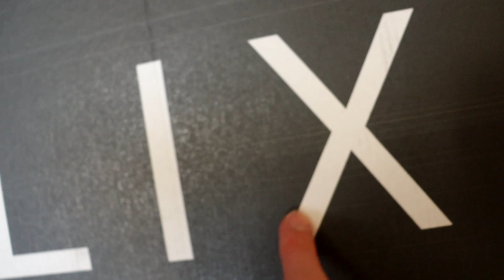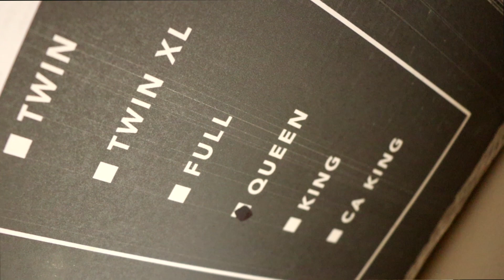ASMR DOCTOR Roleplay FULL BODY Exam!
to get up to $200 off your Helix mattress! I love my Helix mattress and it's really helped me sleep so much better - and it's easy to find the perfect one just for me with their 2 minute sleep quiz!

ASMR DOCTOR Roleplay FULL BODY Exam!... A roleplay to help you relax, feel tingles, and fall asleep :)